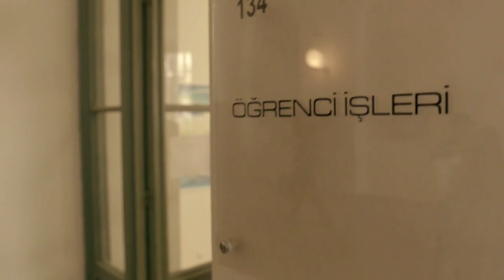Narin Ve Fırat'ın İstanbul'da 1 Günü! - Merhamet Özel Klip